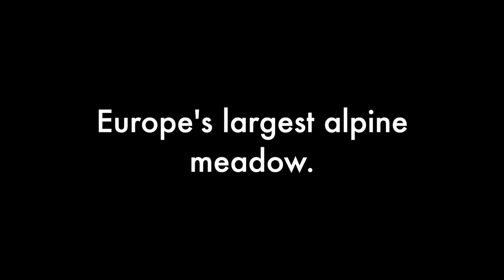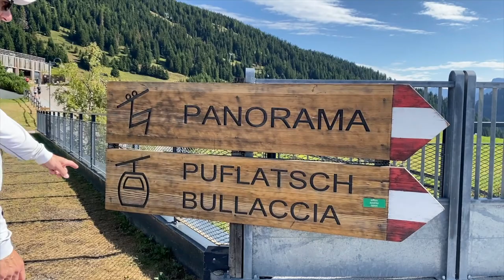Dolomites, Italy gem. Be AWESTRUCK by [ Europe's most colossal] alpine meadow. Picture perfect!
Travel to Alpe di Siusi - Seiser Alm in the Dolomites, Italy. Stunning Alpe di Siusi - Seiser Alm is an incredible, vast alpine meadow in the Dolomite mountains of South Tyrol - South Tirol. It will take your breath away. Dotted with South Tirolean wildflowers and alpine huts and filled with trails for walking, hiking and biking among the alpine cows. Compatsch parking lot is the base for this tour three of Alpe di Siusi - Seiser Alm’s most beautiful sections. We go to Puflatsch, Panorama toward Punta di Ora, and Panorama toward Rauch as we travel between the Schlern mountain and the twin Sasso mountains, Sasso Lungo and Sasso Piatto. You can even walk by the Halfingers, a south Tyrolean horse known for grace and mountain hardiness. Summer on this spectacular plateau is a top thing to do when visiting Italy. We think it’s among the best of the Dolomites. Designated a UNESCO heritage site, Alpe di Siusi - Seiser Alm is Europe’s largest alpine meadow, all the way up at 6000 feet at the rooftop of Italy. Alpe di Siusi - Seiser Alm is massive. Just colossal. Imagine if all of Manhattan island was a single rolling lawn of grass, flowers, and picture perfect wooden huts. The meadow stretches between the Sasso Mountain Group and the Schlern. So it’s packed between some of the Dolomites most beautiful scenery two thousand feet above the famous val gardena valley. Compatch on the Alpe di Siusi is at 1869 meters or 6132 feet. Ortisei the largest village in Val Gardena is 1230 meters or 4035 feet.

The dolomites are an incredible area. If you want to see more, here’s a few videos to help:

About Us
We’re Emre and Maia. Our videos feature local, authentic, and immersive experiences in Europe. We love to engage with people in their own language, while we spend a gap year being curious about everything! We’re passionate about travel and food and have been to 44 countries with five passports between us! Longing for simplicity and freedom, we put our remaining possessions in storage, and set out with a suitcase and carry-on each. Guess what. Slow travel mindset works whether you have a few days or a whole year!

We like to keep it real. We did not receive, nor do we ask for compensation from any of the enterprises mentioned in this video.

The happygolucky YouTube channel is a production of HAPPY GO LUCKY, LLC, Washington.